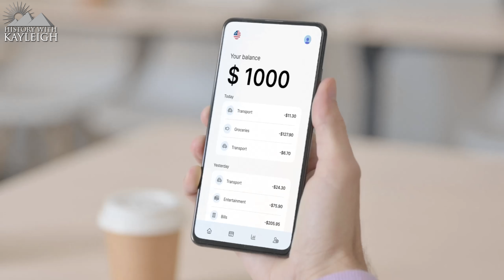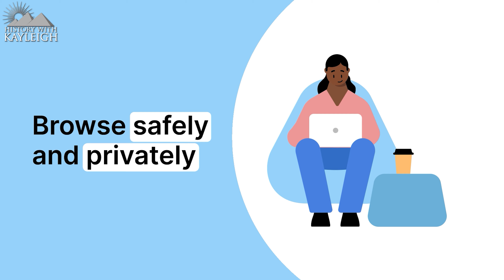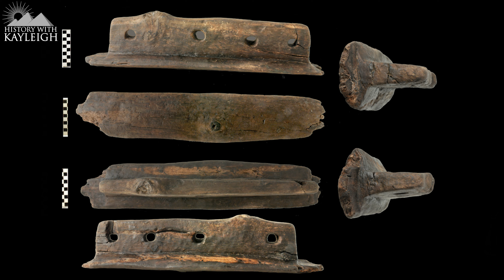7000 Year Old Advanced Seafaring Technology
A team of archaeologists from the Spanish National Research Council in Barcelona studied 5 intricately crafted boats, or canoes if you will, who were discovered in previous excavations at the Neolithic lakeshore settlement of La Marmotta, which is located in the Region of Lazio about 32 kilometres North-west of the city of Rome in Italy.
These canoes date back to between 5700 BCE and 5100 BCE, which actually means that these are the oldest boats discovered in the Mediterranean Sea up until now.